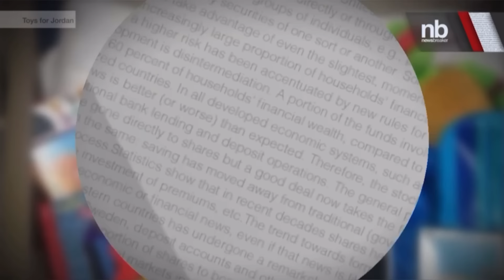5 Years Old and Only 30 Pounds- The Story of Jordan Bleimeyer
This is the story of Jordan Bleimeyer who was starved and forced to live under the stairs, until his stepbrother and sister rescued him.

All sources used for research are obtained through online news articles, official court records, YouTube, social media and other online articles. Details of the cases are not embellished. Videos include my personal opinions and are not meant to cause harm to any individual. I do my best to give only factual information in every video and am in no way trying to spread any false information. If you hear any information in a video that is incorrect please let me know so it can be noted in the comments.